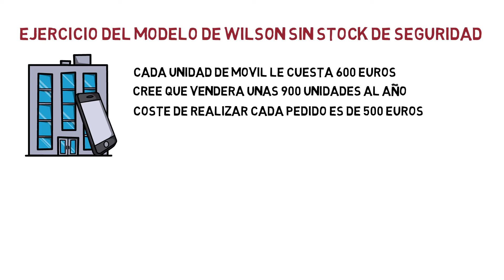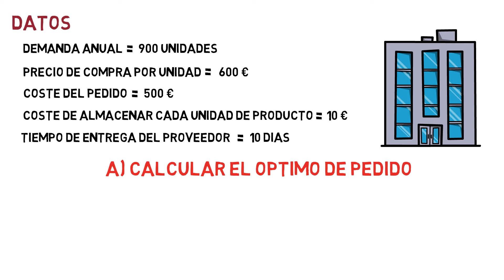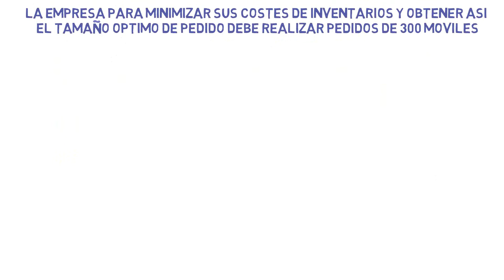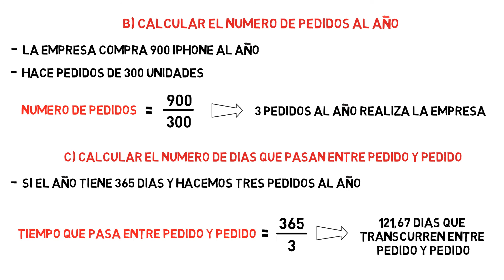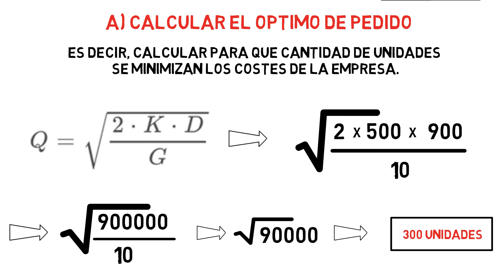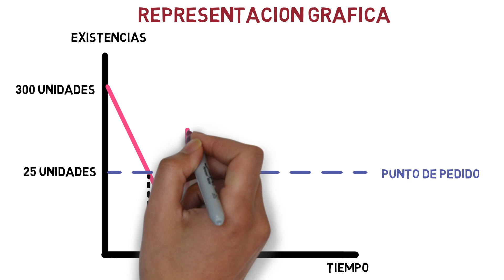Modelo de Wilson SIN Stock de Seguridad ✅ | EJERCICIO RESUELTO | Economía de la Empresa 58#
En el capitulo de hoy realizaremos un ejercicio práctico de forma fácil y sencilla del modelo de Wilson sin stock de seguridad.

Tema 6. El aprovisionamiento

Ejercicio del Modelo de Wilson sin Stock de Seguridad

Ejercicio del Modelo de Wilson con Stock de Seguridad

Índice ✓
00:00 Ejercicio del Modelo de Wilson sin Stock de Seguridad
01:20 Calculo del Tamaño Optimo de Pedido
02:13 Calculo del Numero de Pedidos al Año´
02:39 Calculo del Numero de Dias que transcurren entre Pedido y Pedido
03:07 Calculo del Punto de Pedido
04:25 Representación Grafica del Modelo de Wilson sin Stock de Seguridad